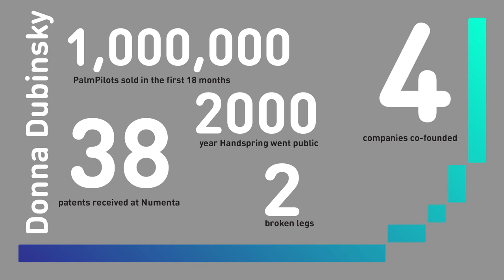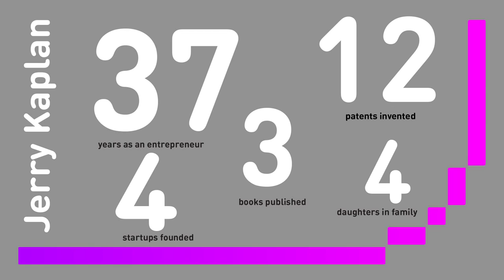CHM Live | Computing In Your Pocket: The Prehistory of the iPhone in Silicon Valley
Two decades before Steve Jobs introduced the iPhone, a handful of engineers and designers began exploring the idea of handheld computers in Silicon Valley. In 1987, beginning with the then-secret Newton Project inside Apple and with a mobile pen-based computer at Go Corp., a range of handheld computing ideas began to bubble up all around the Valley. Before long, inside Apple there were prototypes like Swatch and Pen Mac, and the Pocket Crystal idea which would be spun out in 1990 as General Magic. Shortly afterwards, in 1992, Palm Computing was founded. The race was on to reinvent computing and make it even more personal.

This is the recording of a fascinating panel discussion with moderator John Markoff, a Computer History Museum Historian, who reported on the era for the New York Times, Steve Capps, who led the development of the Newton while at Apple Computer; Donna Dubinsky, former president & CEO of Palm, Inc. and co-founder & former CEO of Handspring; Jerry Kaplan, founder of Go Corp.; and Marc Porat, co-founder and former chief executive of General Magic.

This event was produced by CHM's Exponential Center. The Exponential Center captures the legacy—and advances the future—of entrepreneurship and innovation in Silicon Valley and around the world. The center explores the people, companies, and communities that are transforming the human experience through technology innovation, economic value creation, and social impact.

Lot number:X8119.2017